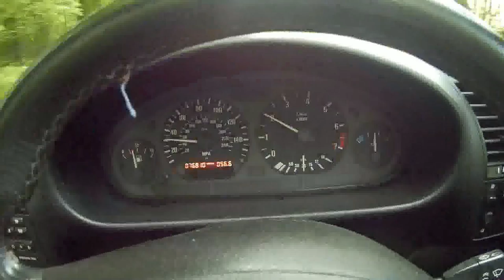90s BMW Convertible Manual 3 series Sunday Drive.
The day is Sunday.
The Location is Exmoor, North Devon, Uk.
The Sun Is out. (well most of the day)
The car is a 1999 BMW E36 323 Convertible.

Big Thanks to the owner of the car who kindly handed Road Worthy the Keys. 85 miles covered. £20 in Fuel later. This is the story of the day, the story of the car.

This video was shot using Gitup2 Action Cam - clink the link to find out more

Follow Road Worthy @

Follow Road Worthy